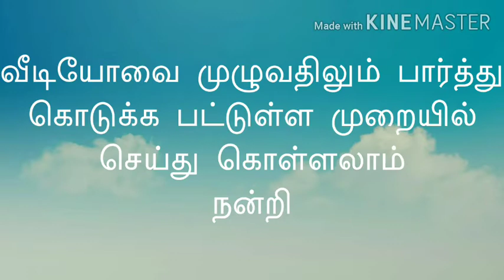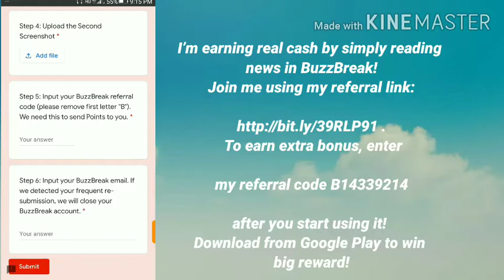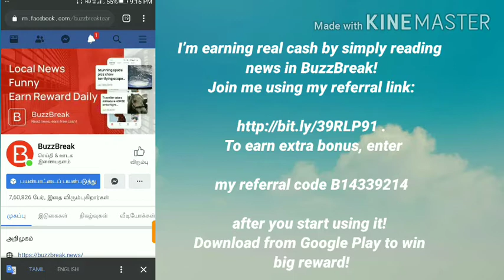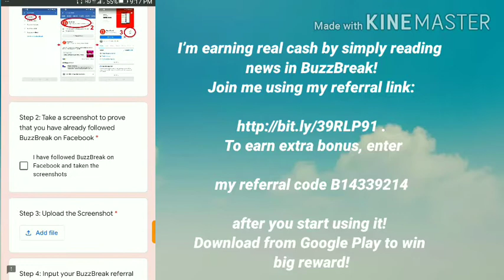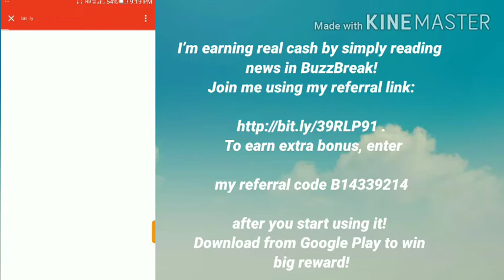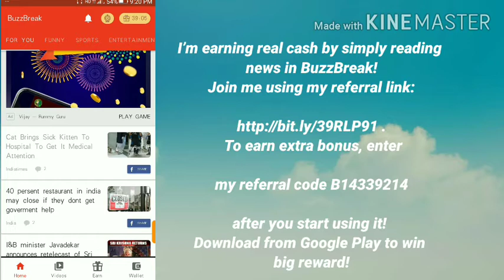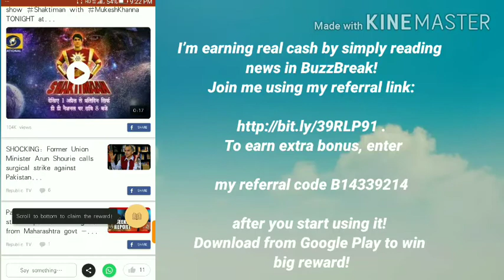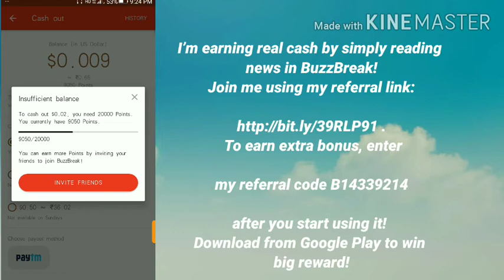Reading Newspaper Earn money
I’m earning real cash by simply reading news in BuzzBreak!

Join me
using

To earn extra bonus,

after you start using it!

Download from Google Play to win big reward!